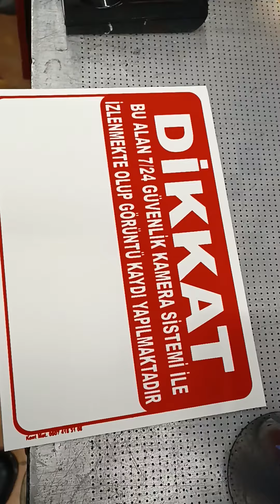güvenlik Kamera güvenlikkameratabela Telçittabela tabela Telcit sactabema istanbultabela